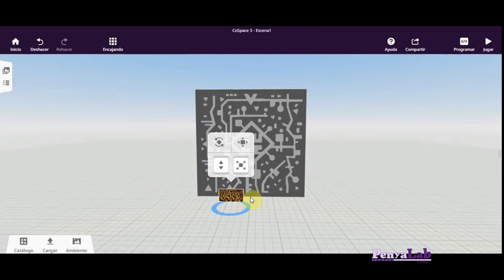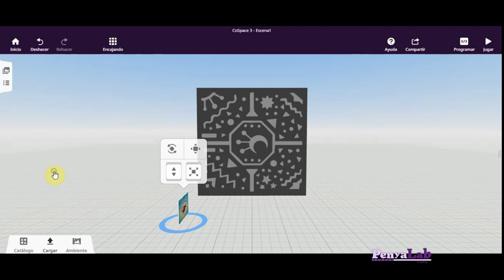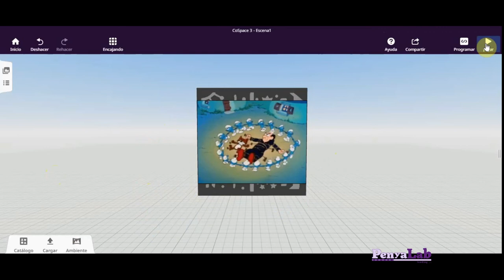CoSpaces + Merge Cube - Imatges amb moviment